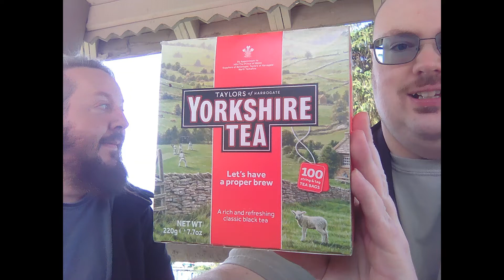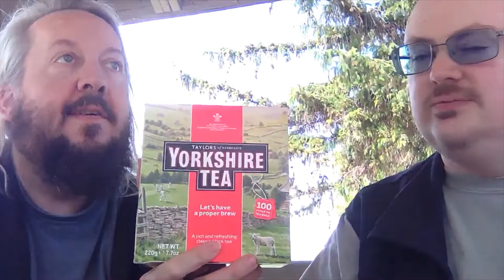Taylors of Harrogate Yorkshire Tea Taste Test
On this segment we taste-test Taylors of Harrogate Yorkshire Tea. Special guest appearance by Snowman Dan. Recorded on May 27, 2022, at Peninsula Park in Pateros, WA. Take care. The city of Pateros is not a sponsor of this video. Bettys & Taylors of Harrogate Limited is not a sponsor of this video.